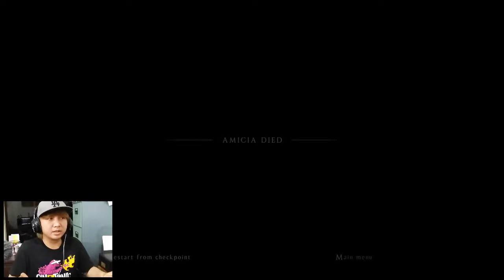AMICIA DAN HUGO TERTANGKAP OLEH PARA PRAJURIT AKIBAT ORANG INI - A Plague Tale: Innocence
Halo semua nya...
Kali ini akan melanjutkan perjalanan dari game A Plague Tale: Innocence
Dan pada alur Story sebelumnya,si Amicia di berikan Ramuan baru dari Lukas untuk Pingsan in para kesatria...

Dan kali ini,Amicia dan Hugo berjalan bertemu dengan 2 Ninja yang sedang di sergap oleh beberapa Kesatria.
Apakah yang Amicia lakukan?

Yukk kita simak Story dari Game A Plague Tale: Innocence

Thankyou~